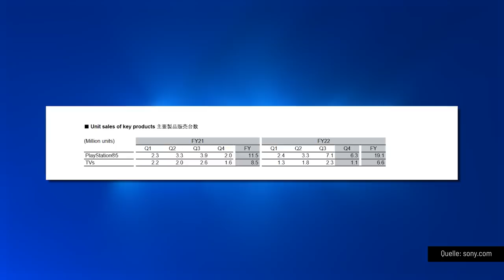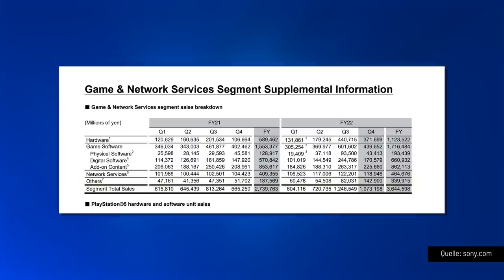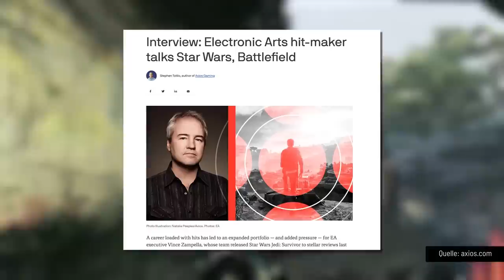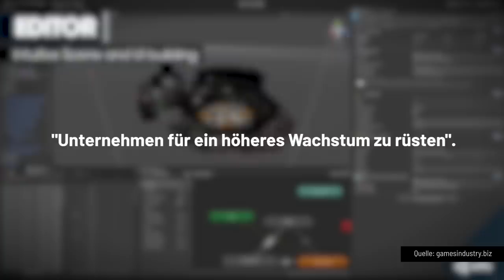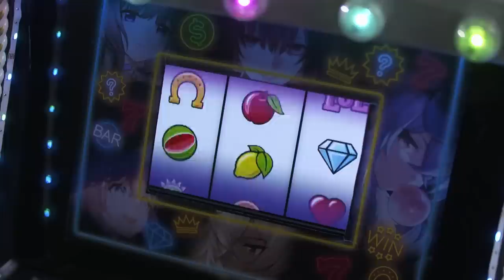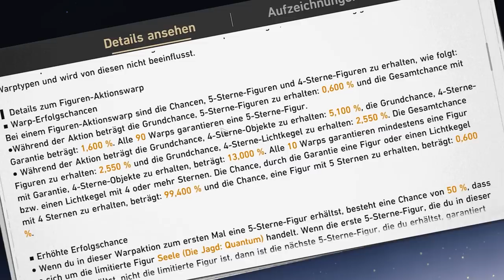Honkai: Star Rail, Advance Wars 1+2: Re-Boot Camp, Unter dem Radar | GAME TWO#290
Advance Wars ist ein echter Klassiker vom Game Boy Advance und erhält nun endlich mit ADVANCE WARS 1+2: RE-BOOT CAMP eine Neuauflage. Nicht nur Colin freut sich darüber sehr. Auch Matthias hat das Remake (ja, der Name wurde nur aufgrund des Wortwitzes so gewählt) im Review ausführlich getestet.
Das Gameplay von Genshin Impact ist ebenfalls sehr beliebt und auch das Gacha-System hat viele Fans. Deshalb war HONKAI: STAR RAIL ein logischer Schritt von MiHoYo: Ähnliche Formel, anderes Universum. Doch Honkai: Star Rail unterscheidet sich bei genauerer Betrachtung deutlich von Genshin Impact. Worin genau, erfahrt ihr im Review.
In UNTER DEM RADAR haben wir wieder einmal eine saftige Mischung zusammengestellt mit den besten Games der letzten Monate. Mit dabei: DREDGE, DEMONOLOGIST, THE WRECK, THE MAGESEEKER - A LEAGUE OF LEGENDS STORY, AGE OF WONDERS 4, OMEGA STRIKERS und PARANORMASIGHT: THE SEVEN MYSTERIES OF HONJO.

00:00 Das erwartet euch!
00:31 Advance Wars 1+2: Re-Boot Camp
05:56 Unter dem Radar
15:18 News
18:58 Honkai: Star Rail